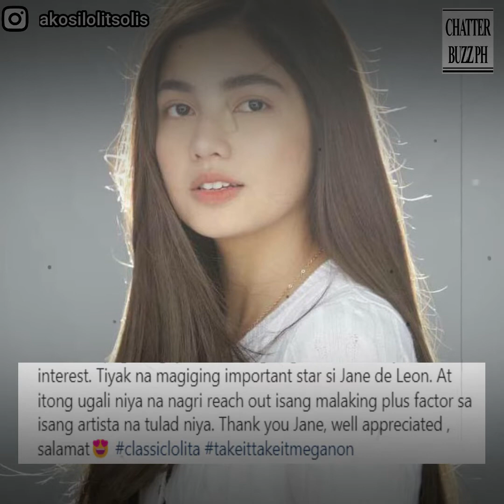Lolit Solis, labis ang pasasalamat sa ginawa ni Jane De Leon sa kanya.